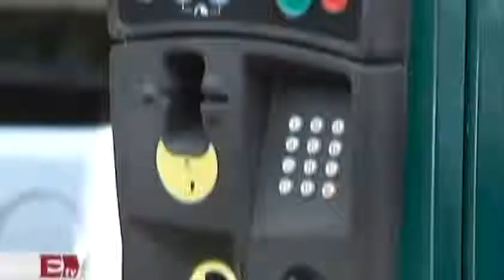Coyoacán seguirá adelante con instalación de parquímetros pese a protestas Comunidad Yazmin Jalil